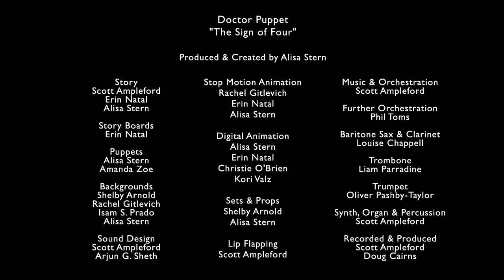Doctor Puppet Episode 6 - The Sign of Four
In this episode of Doctor Puppet, (a Doctor Who fan story,) the Doctor makes a mistake but finds himself in a familiar setting. Make sure you watch the previous